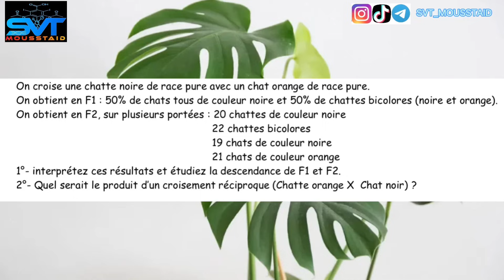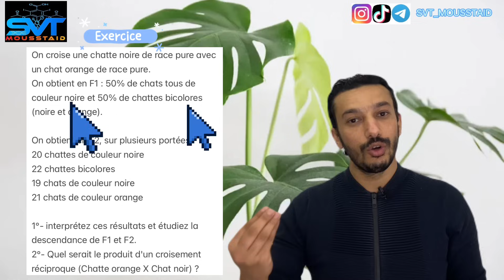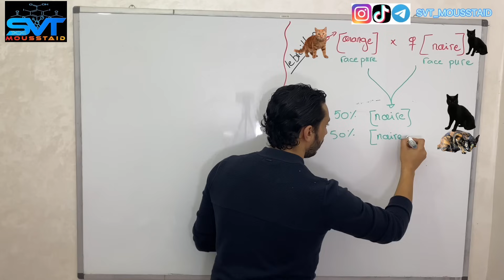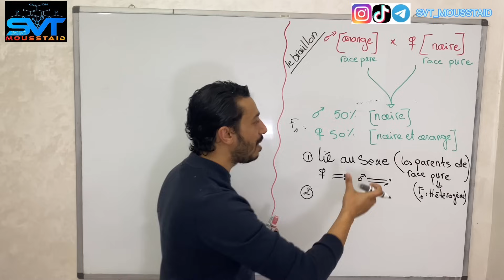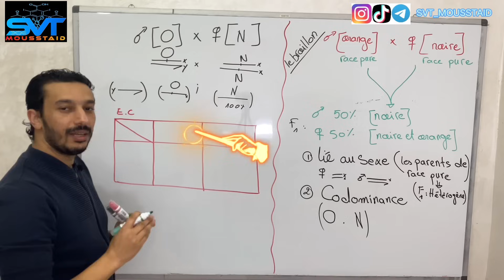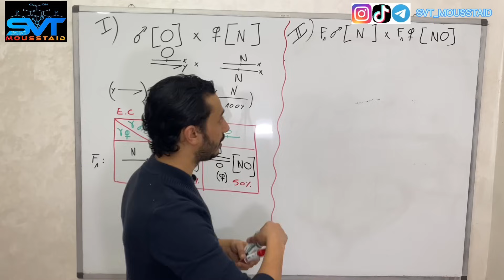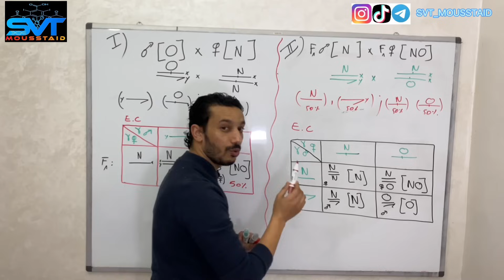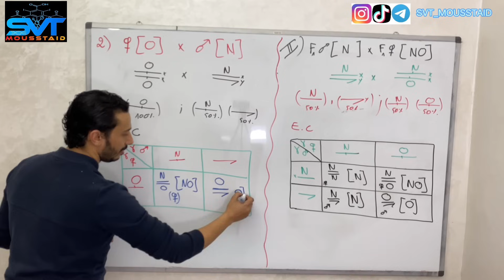Exercice d’application les lois de Mendel 2BAC BIOF PC,SVT & SM Tooooop 🔥🔥🔥🔥🔥🔥🐱🐱🐈‍⬛🐈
Le contenu
L’exercice
La lecture des données avec l’explication
La lecture de la première question
L’analyse de la question dans le brouillon
La réponse de la question